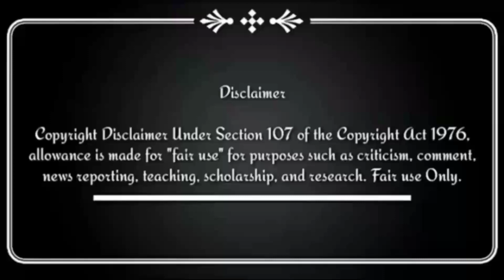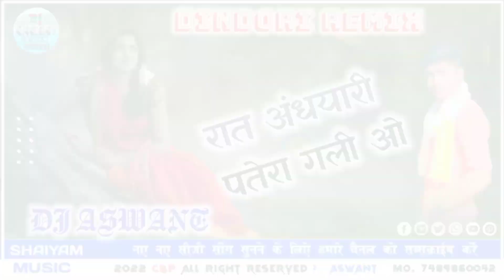रात अंधयारी पतेरा गली ओ..NEW CG STYLE DANCE MIX 🥀.. REMIX BY DJ ASWANT DINDORI REMIX